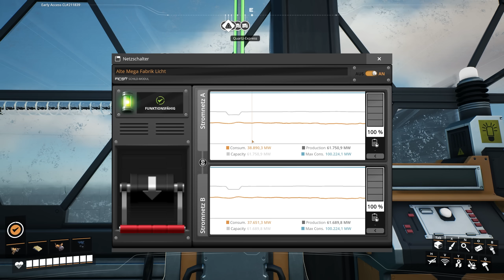Stromnetz umbauen vor UPDATE 8 in Satisfactory Deutsch German Gameplay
Satisfactory ist ein Early Access Fabriken Aufbauspiel auf einem fremden Alien Planeten. Im Video zeige ich wie ich mein Stromnetz umbaue vor Update 8 mit Prioritätenschaltern, Hochstrommasten, Unreal Engine Upgrade & mehr. Als Ingenieur ist es meine Aufgabe den fremden Planeten durch den Aufbau von effizienten Produktionslinien zu erschließen. Dazu baue ich unzählige Maschinen, Förderbänder & Roboter und gebe Tipps für den Start. Satisfactory ist ein Spiel vom Entwickler Coffee Stain Studios. Mein Epic Creator Tag: SPIELBAER

Satisfactory mit meinem Epic Creator Tag kaufen (prozentualer Anteil des Kaufpreises geht an mich)